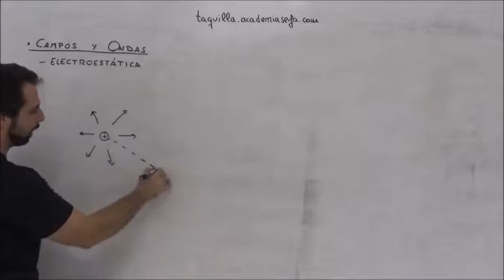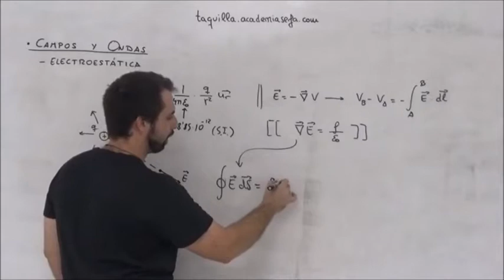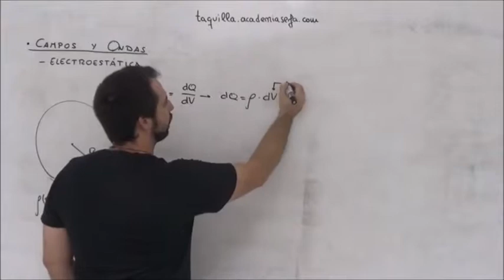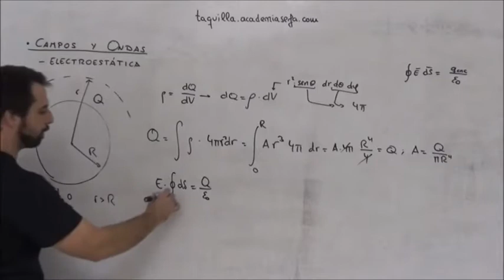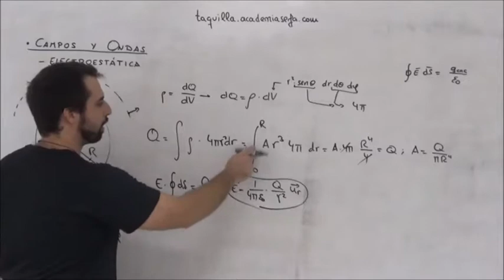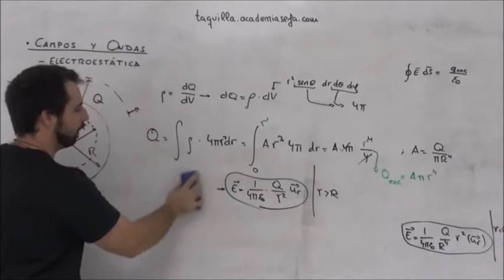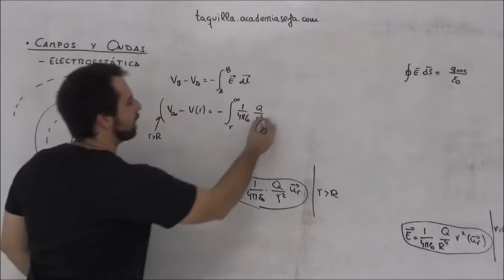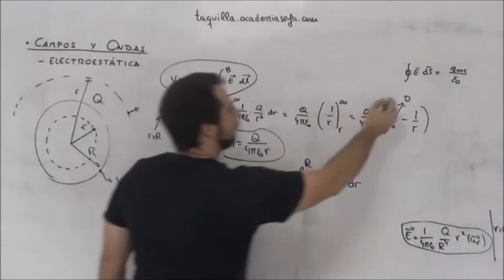Campos y ondas UNED. Minicurso capítulo 1.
Campos y ondas UNED. Explicación teórico práctica del campo eléctrico, Gauss y el potencial.

Esto no acaba aquí, ¿Quieres un minicurso de campos y ondas gratis?